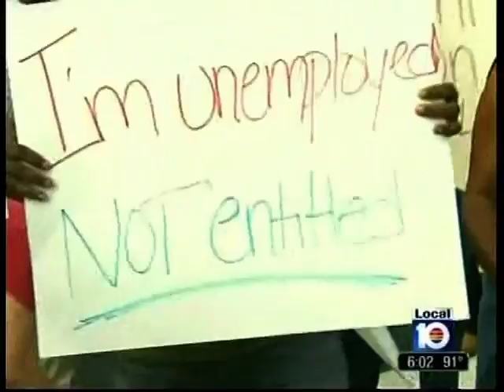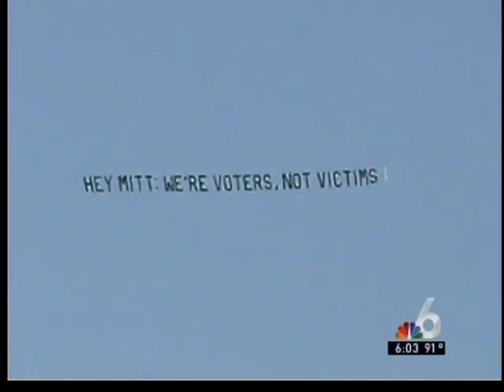1Miami in the News: The 47% Have a Voice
TV news coverage of 1Miami's protest against Mitt Romney on his visit to the University of Miami, September 19th 2012

Edited by Nick Smith